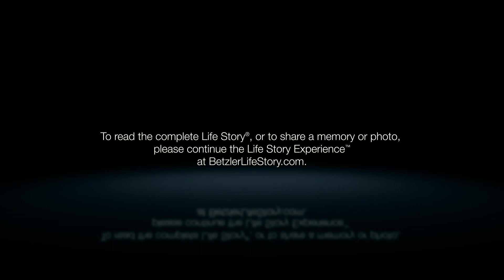Vahakn "Moe" Knarian - Life Story Digital Video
Betzler Life Story Funeral Homes present the life of Vahakn "Moe" Knarian of Kalamazoo, MI. To read the obituary of Vahakn "Moe" Knarian, to read the full Life Story, or to leave a memory or comment, please